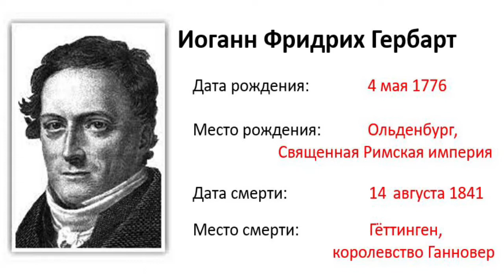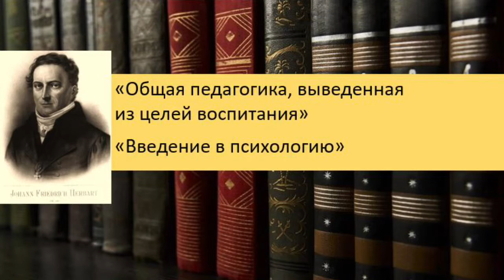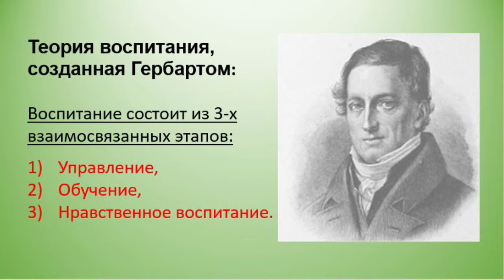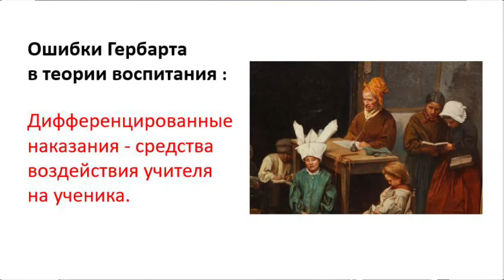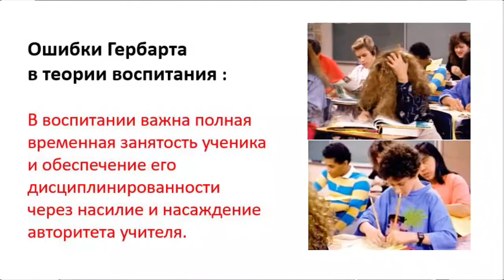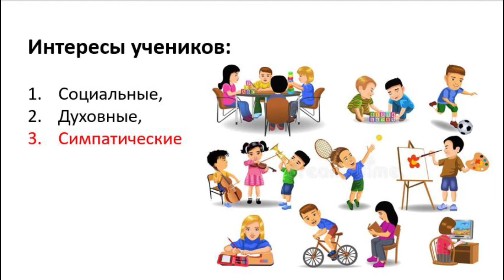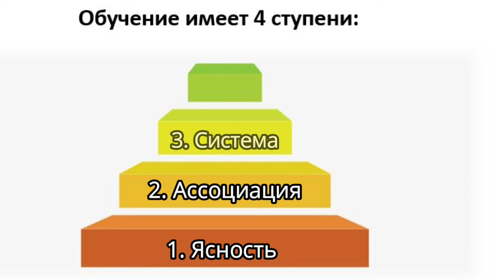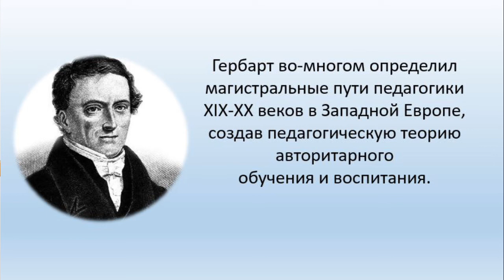7 Иоганн Фридрих Гербарт (Johann Friedrich Herbart, Eng sub)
7th lecture. Johann Friedrich Herbart – Philosopher Among Pedagogues and Pedagogue Among Philosophers.
This non-profit video is for educational and informative purposes only.
Vladimir Solodovnikov, PhD of history, culturology and philosophy, gives a course of 12 lectures about the history of pedagogy, talking about the importance of this subject, many aspects of it, as well as how many interesting personalities of the past have shaped the modern pedagogy.

7.лекция: Иога́нн Фри́дрих Ге́рбарт – философ среди педагогов и педагог среди философов.
 Это некоммерческое видео предназначено только для образовательных и информационных целей.
Владимир Солодовников, кандидат исторических наук, культурологии и философии, читает курс из 12 лекций по истории педагогики, рассказывая о важности этого предмета, многих его аспектах, а также о том, как многие интересные личности из прошлого сформировали современную педагогику.